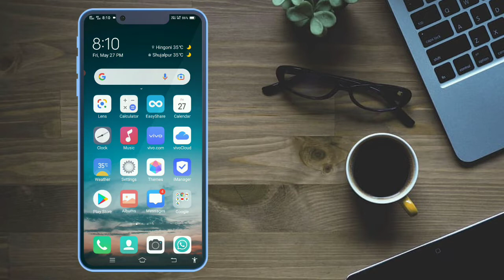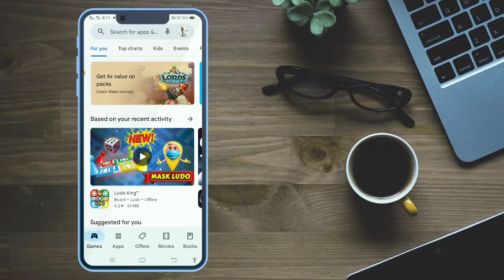Instagram new update 2022 | like story options 2022 || how to enable like story options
CHANNEL OWNER  •√
ABHISHEK MEENA •√

instagram par kisi ki story ki like kaise kare 2022
instagram par story like options 2022